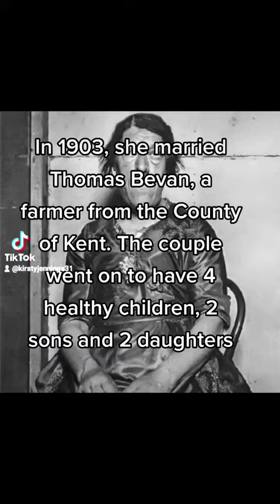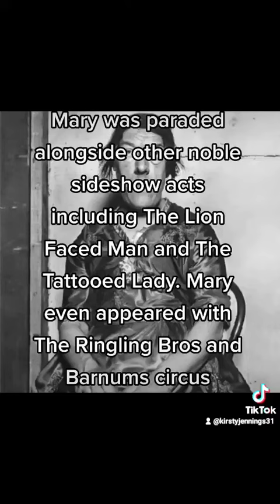The Tragic Yet Incredible Life Story Of Mary Ann Bevan